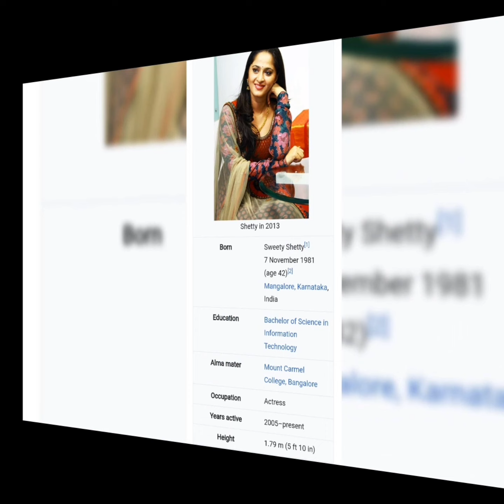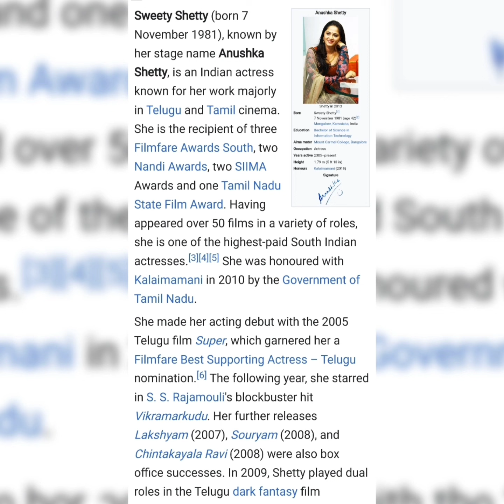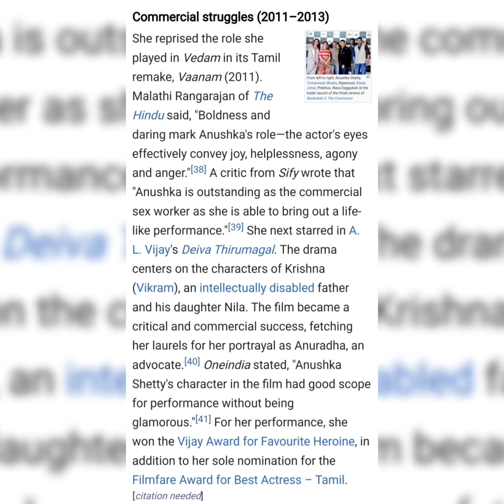Anushka Shetty is a Superb Actress in the Indian Film Industry, Superb Photos of Anushka Shetty😍💝🤩💖🥰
Anushka Shetty

Shetty in 2013

Born Sweety Shetty

7 November 1981 (age 42)

Mangalore, Karnataka, India

Education Bachelor of Science in Information Technology
Alma mater Mount Carmel College, Bangalore

Occupation Actress

Honours Kalaimamani (2010)
Signature

Sweety Shetty (born 7 November 1981), known by her stage name Anushka Shetty, is an Indian actress known for her work majorly in Telugu and Tamil cinema. She is the recipient of three Filmfare Awards South, two Nandi Awards, two SIIMA Awards and one Tamil Nadu State Film Award. Having appeared over 50 films in a variety of roles, she is one of the highest-paid South Indian actresses.[3][4][5] She was honoured with Kalaimamani in 2010 by the Government of Tamil Nadu.

She made her acting debut with the 2005 Telugu film Super, which garnered her a Filmfare Best Supporting Actress – Telugu nomination.[6] The following year, she starred in S. S. Rajamouli's blockbuster hit Vikramarkudu. Her further releases Lakshyam (2007), Souryam (2008), and Chintakayala Ravi (2008) were also box office successes. In 2009, Shetty played dual roles in the Telugu dark fantasy film Arundhati, which led her to her first Filmfare Award for Best Actress – Telugu, and Nandi Award. The following year, Shetty's portrayal of a prostitute in the acclaimed drama Vedam won her a second consecutive Best Actress Award from Filmfare.[7][8]

In the 2010s, Shetty also starred in Tamil cinema in the action films such as Vettaikaaran (2009), Singam (2010), Singam II (2013), and Yennai Arindhaal (2015), all of which were major commercial successes. She continued to draw praise from critics with her leading performances in the dramas Vaanam (2011), Deiva Thirumagal (2011) and Size Zero (2015). She portrayed the titular queen in the 2015 epic historical fiction Rudhramadevi, which won her the third Filmfare Award for Best Actress- Telugu. Shetty's portrayal of Princess Devasena in the Baahubali series (2015–17) received widespread acclaim.[9]

Shetty was born in Mangalore, Karnataka.[10] She is an ethnic Tuluva hailing from Tulu-speaking[11] Bunt[12] family from Bellipady village in Puttur taluk of Dakshina Kannada district.[13] Her parents are Prafulla and A. N. Vittal Shetty and she has two elder brothers, Gunaranjan Shetty and Sai Ramesh Shetty.[13] Shetty received her Bachelor of Computer Applications from Mount Carmel College in Bangalore.[when?] She was also a yoga instructor, trained under Bharat Thakur.

Career

While filming her debut film Super, the director Puri Jagannadh and producer Nagarjuna were keen for Shetty to have a screen name as they felt her real name Sweety may not be appealing to the audience. While mulling over different names, they came across Anushka Manchanda who was singing one of the songs in the film. They liked her first name and decided to adopt Anushka as the screen name for Shetty's film career.[15]

Early work and success (2005–2008)

Shetty made her acting debut in Puri Jagannadh's Super, where she featured alongside Nagarjuna and Ayesha Takia. [16] and Sify stated, "The sexy girls Ayesha and Anushka show off their bodies."[17] For her performance, she earned her first nomination for the Filmfare Award for Best Supporting Actress – Telugu. The same year, she acted in another film Maha Nandi, opposite Srihari and Sumanth. IndiaGlitz said, "Anushka looks comely ---and that is what she seems to be in for." but added, "The script has been stitched and the seams look frayed."[18] Sify stated that it "starts promisingly with a racy first half but goes awry and the tempo slackens post interval." and added, "Anushka looks ravishing thanks to Vasu's camera which is a major plus for the film."[19]

In 2006, she had four releases, the first being S. S. Rajamouli's Vikramarkudu, where she was paired with Ravi Teja. Kishore of Nowrunning.com said "The high points of the movie are the flawless acting of Raviteja and the lusciousness of Anushka. Raviteja has got all the ingredients that an actor should have and Anushka has all the assets to that a woman ought to have."[20] and Sify said that Anushka "is definitely a highlight."[21]

She next starred in the film Astram, a remake of the 1999 Hindi film Sarfarosh, following which she debuted in the Tamil film industry, acting in the Sundar C.-directed action flick Rendu, sharing screen space with R. Madhavan. Later that year, she made a special appearance alongside Mega star Chiranjeevi in A. R. Murugadoss' directorial debut in Telugu, Stalin.

Her first release in 2007 was Lakshyam which was a success in box office, after which she starred in Raghava Lawrence's Don opposite Nagarjuna again. The former, in particular, succeeded at the box office.[22] In 2008 she had appeared in six films. Okka Magaadu was the first release, in which she played one of three female leads. Nandamuri